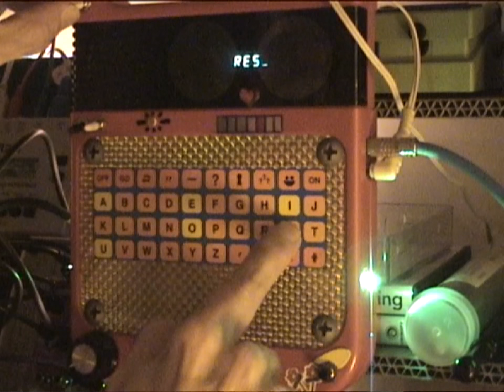Circuit bent Speak and Spell processed by the Blackdeath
Freakenspeak, circuit bent TI Speak and Spell custom with green LED's filtered and gated by the Blackdeath plague synth.

Delay effect added at the mixer to this.

Drums provided by the Korg ER-1 mkII.

This is the ultimate formant creator, I actually dialed in the Blackdeath to this setting pretty quickly and left it there to explore feeding it from the SnS. I imagine things could be way more chaotic than this here if one were fiddling with the BlkDth as well.

This is a noise jam, it is not for everyone, you have been warned.

An experiment with these two devices to hear what I could get, also in anticipation of The Dark Interpreter. Enjoy!!!